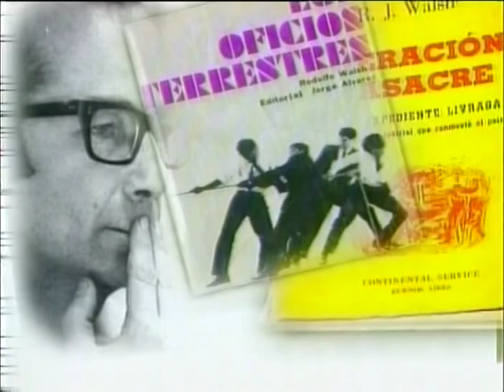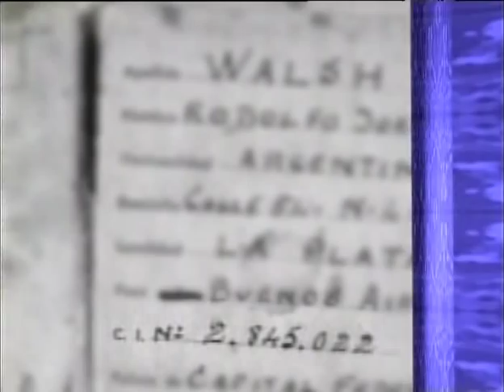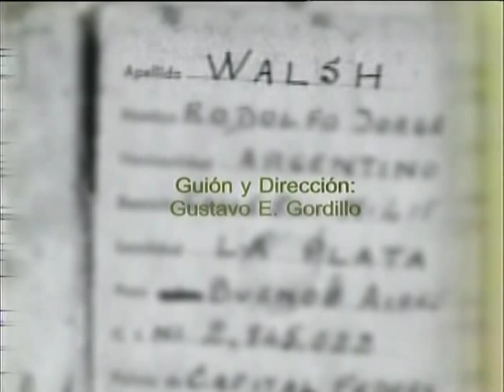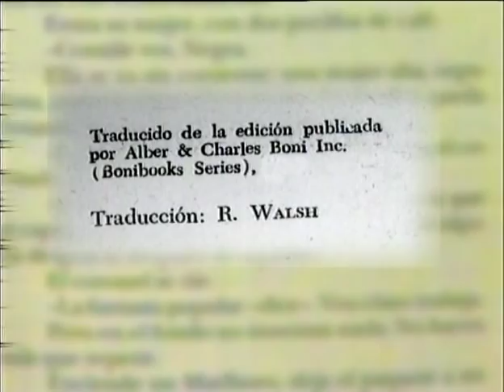Documental Rodolfo Walsh Parte 1 de 9